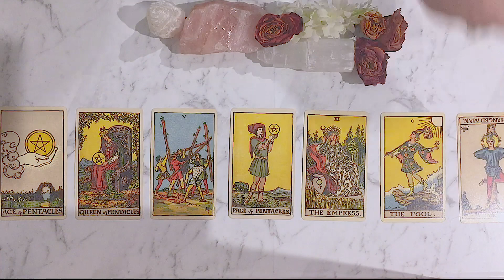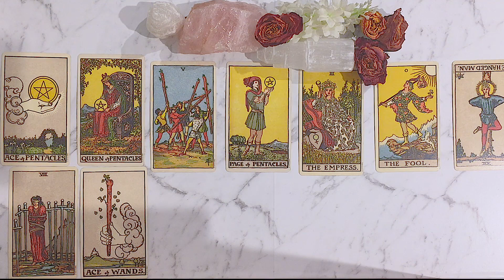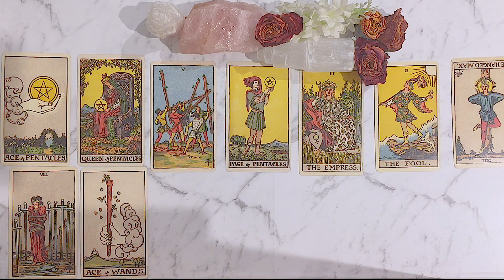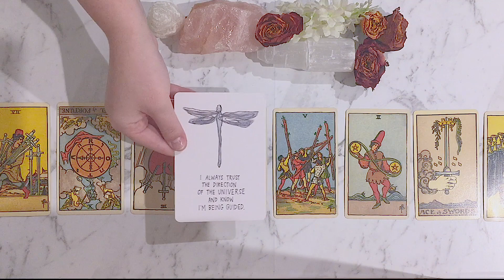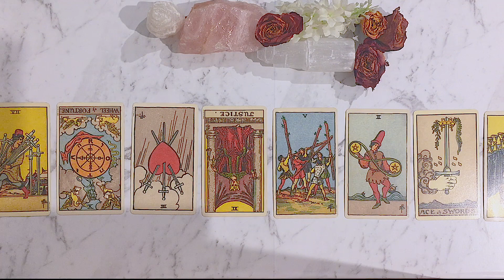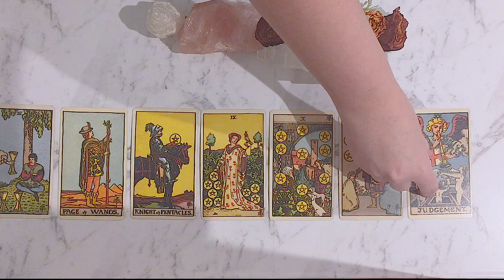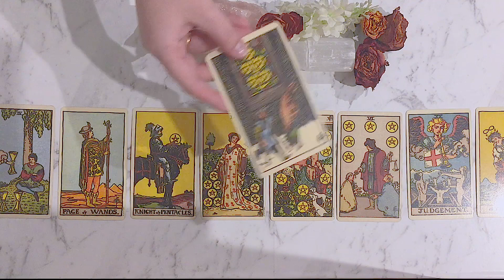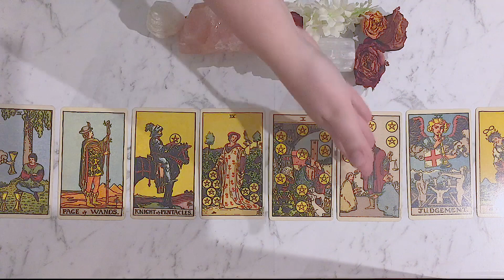Who Is CATFISHING You and WHY? | Pick A Card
I am now dedicating my channel to tarot readings to send you love and guidance in your time of requirement.

This Pick a Card reading is timeless. Time is not linear and is more fluid than our usual understanding therefore when you discover this reading it will guide you for the moment in time that you discover it. Use your intuition to guide you. If this message doesn’t resonate with you, let it go. You may choose another deck or keep only the lessons that resonate with you from the deck which you originally chose.

PRICES:

- Past, present and future reading: 10 minutes $22
- Celtic Cross Spread/1 Question (9-10 cards): 25 minutes $45
- 1 main question Intuitive Reading with Tarot, Moonology Oracle and Animal Spirit
   Oracle (Will use as many cards as required): 30-40 minutes $80
   Additional smaller questions are an extra ten minutes at $15 additional
- 1 main question Intuitive Reading with Tarot, Moonology Oracle and Animal Spirit
   Oracle + Additional oracles as is intuited (Will use as many cards as required): 1 hr
   $150

Please provide your question/s and some brief details regarding the situation such as the name of a focus person so that I can address the parties personally.
Should you feel comfortable to and wish to provide details about the situation please do such egs. if this is a separation, are they a soulmate/twin flame, will you get back together etc.

The reading will be pre-recorded and I can provide you with a personal link through Google Drive to view the reading.

If you would like to donate in an exchange of kindness and energy I would be extremely grateful and I appreciate your offer.

Two thirds of revenue are contributed to the animal rescue.

TIME STAMPS:

Group 1: 2.38
Group 2: 7.28
Group 3 : 12.23

Credit to Jonna Jinton for the introduction music.

Love and kindness xx